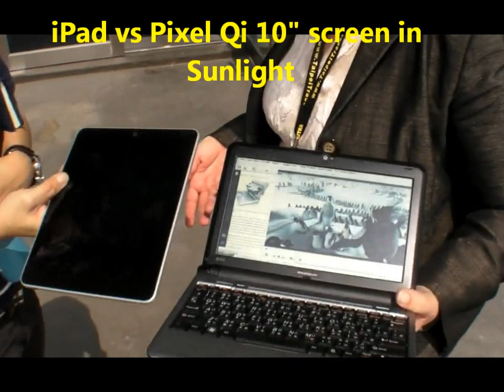Pixel Qi Short Demo Reel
pixel qi screens in action